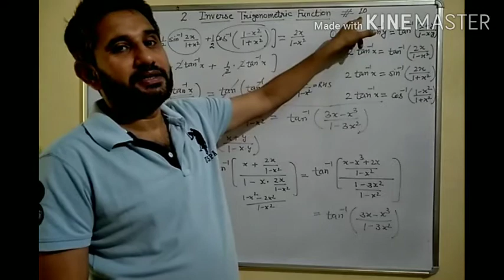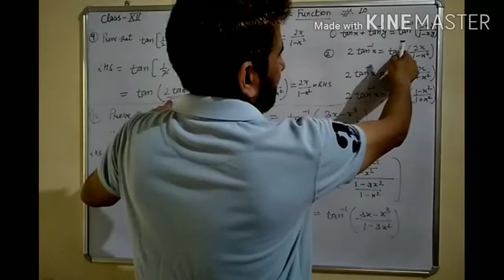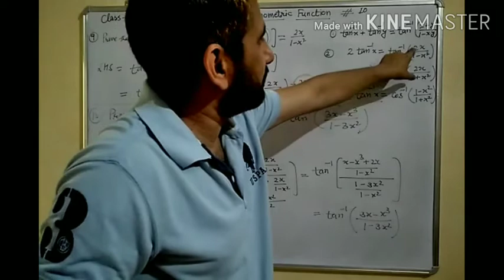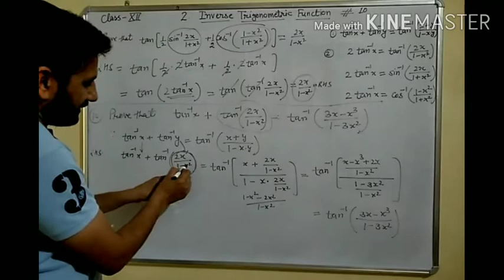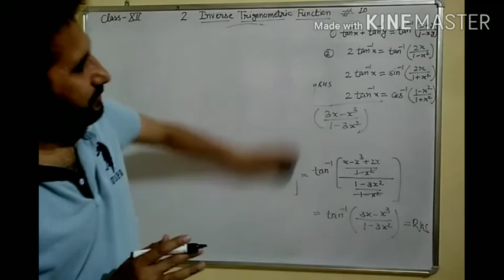Inverse Trigonometric Function (10) by Sukhbir Yadav